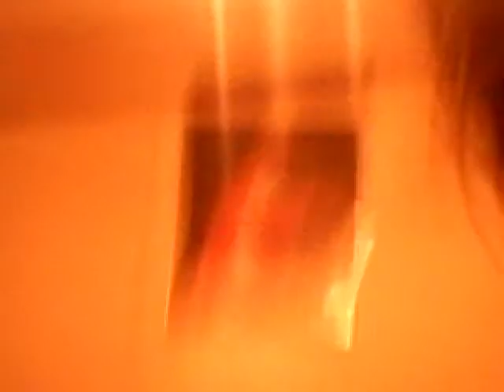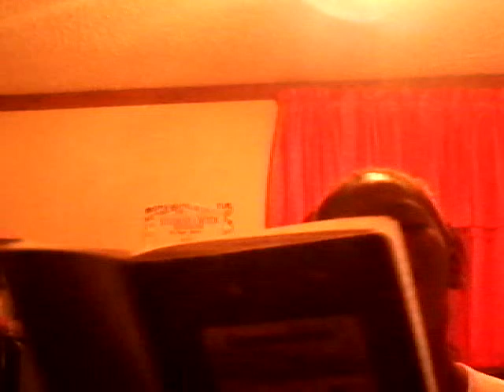I don't need a boy to make me happy